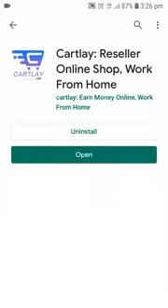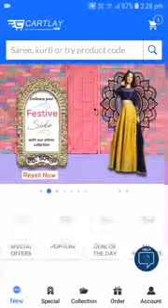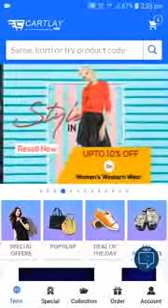how to start reselling | reselling application in india | shopping app in india